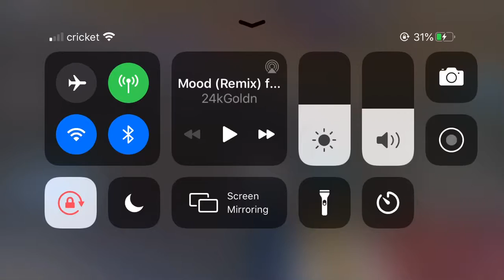Mood-24KGoldn Ft.J Balvin,Justin Bieber,Iann Doir